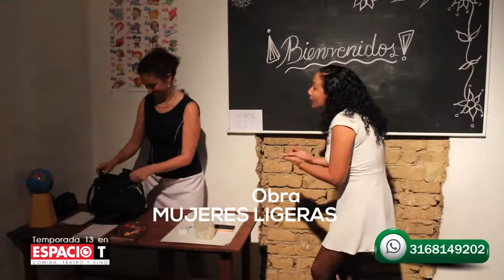Promo Temporada 13 en EspacioT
Esta es la promoción de la temporada # 13 en Espacio T, con las microobras de teatro:
- Safari
- Mujeres Ligeras

La temporada # 13 va desde el 8 de junio hasta el 8 de julio de 2017.

ESPACIO T, T entretetiene, T divierte y T sorprende

ESPACIO T, Teatro, Cocina y Vino

EspacioT: Calle 6 # 4 - 32, Centro Histórico de Cali, barrio La Merced.

Cali - Colombia